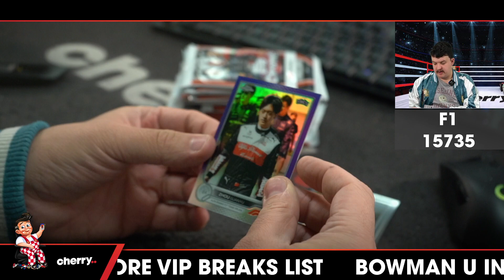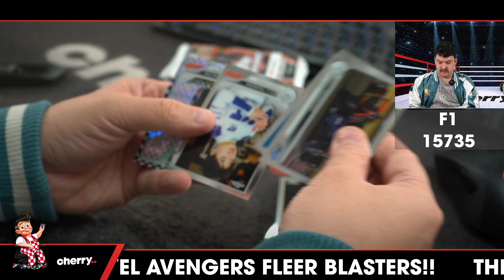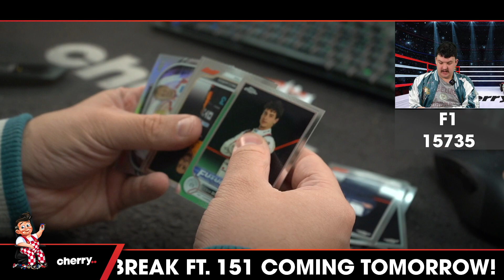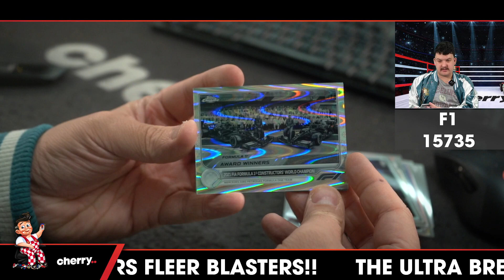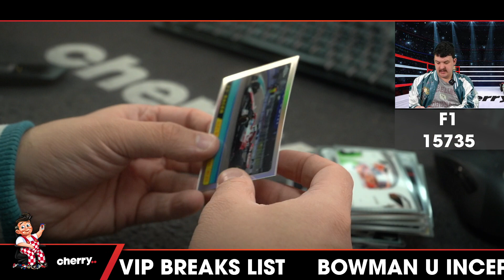2022 Topps Chrome Lite Formula 1 1-Box Break #15735 - Team Based - Jul 17 (12pm)